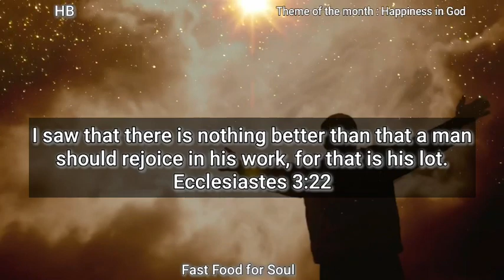Fast Food For Soul || Happiness in God